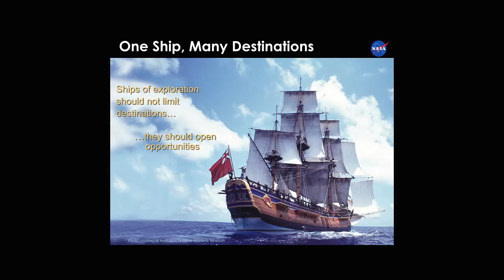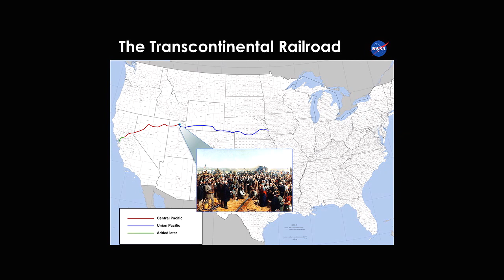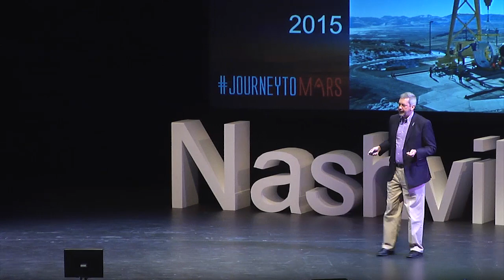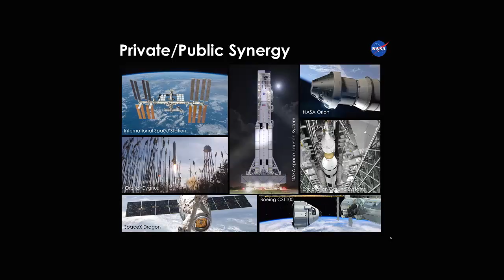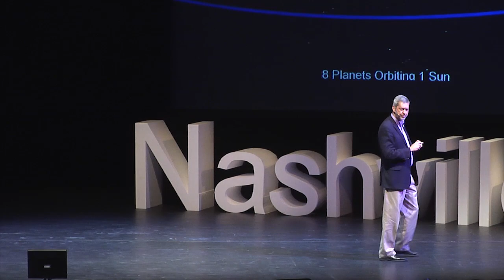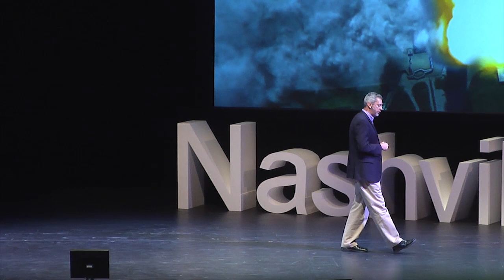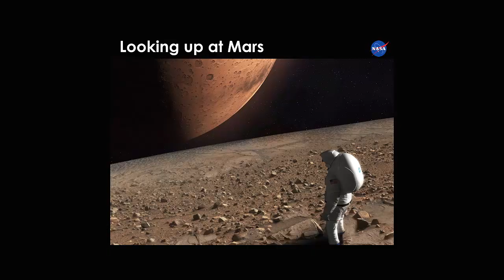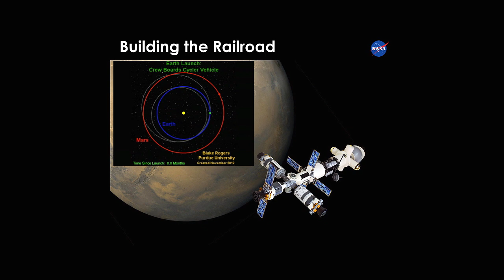The journey to mars: trains, time-travel, and the trek to mars | Chris Crumbly | TEDxNashville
Chris Crumbly takes us on an intergalactic journey with his talk drawn from, among other things, his experience managing spacecraft/payload integration and evolution  for NASA's Space Launch System.

Chris Crumbly manages the Space Launch System (SLS) Program’s Spacecraft/Payload Integration and Evolution Office, located at Marshall. In this capacity, he is responsible for managing the development of SLS spacecraft and payload interfaces, as well as technical innovations that will increase the performance and decrease the cost of America’s next-generation heavy-lift rocket for human and scientific exploration beyond Earth’s orbit.